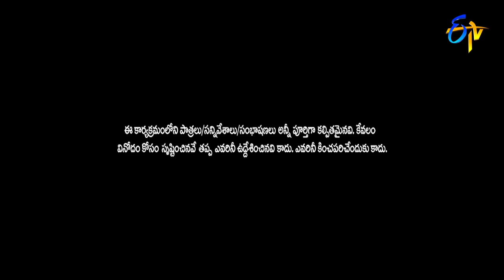Auto Ramprasad & Getup Srinu Performance | Extra Jabardasth | 18th November 2022 | ETV Telugu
Auto Ramprasad along with his team come up with a skit of presenting old and new generation superstars and amaze the viewers with their performance.